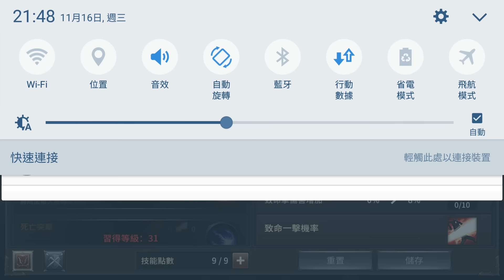煉魔契約 開服 第一天新手試玩 奇奇 艾琳合體